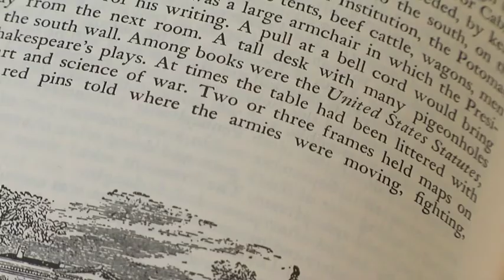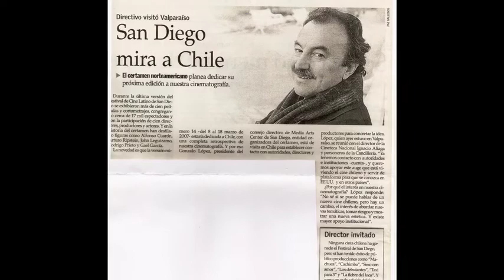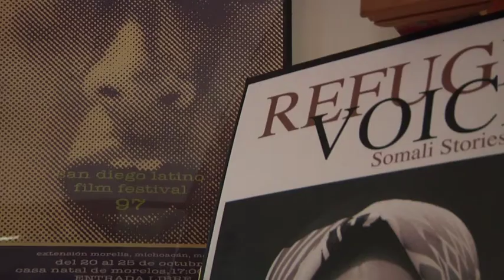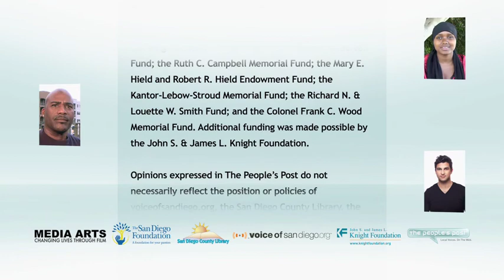Gonzalo Lopez and 'the Other'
Gonzalo Lopez, President of the Board of Directors at Media Arts Center San Diego, on travel, technology and knowing the Other. This will screen at the San Diego Latino Film Festival 2010.